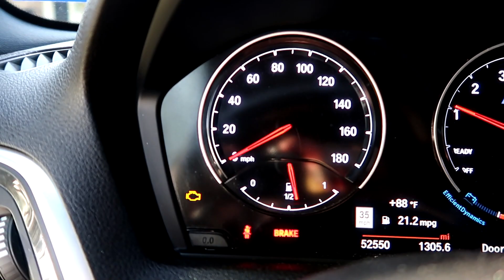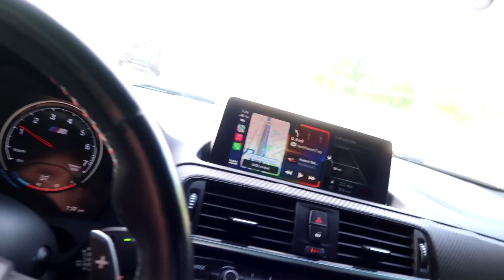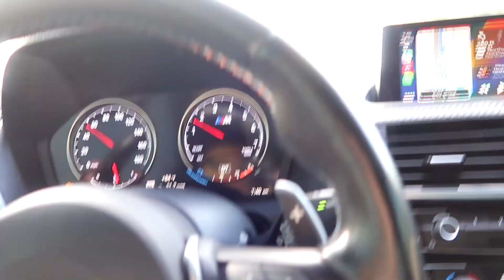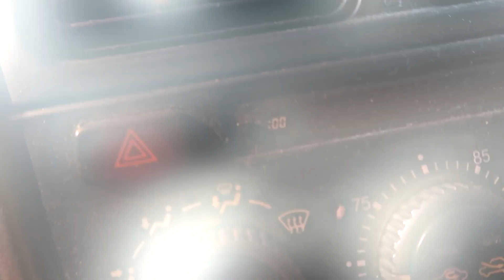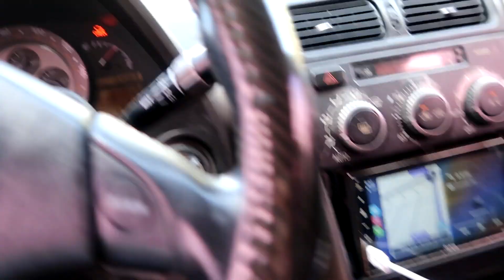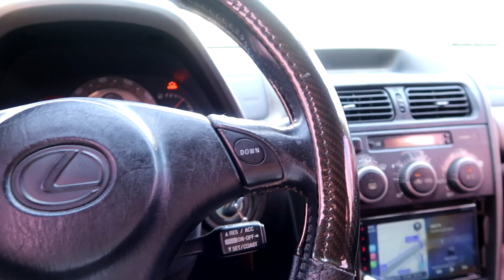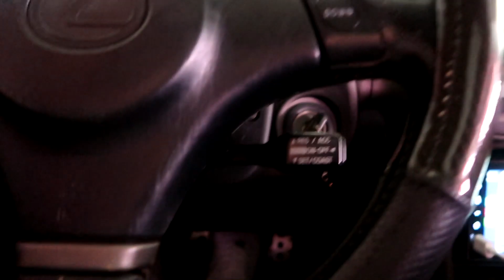BMW Oopsie!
Check engine light came on... This day was bound to come but hey that's why you get extended warranty!!!